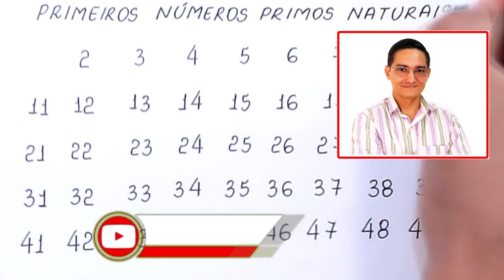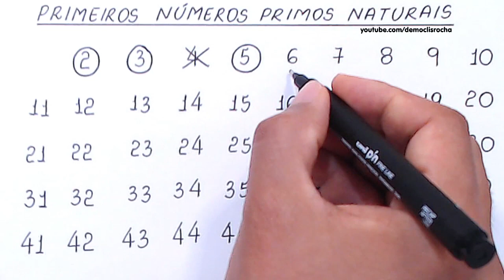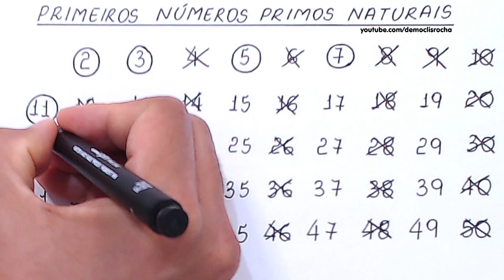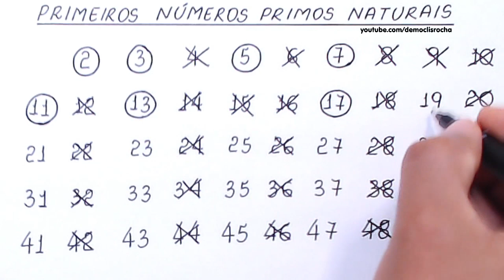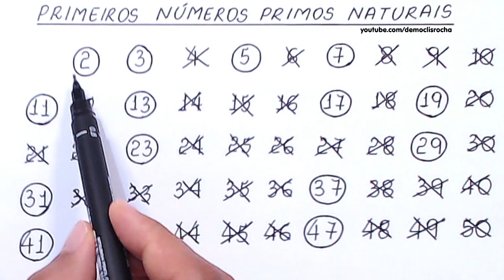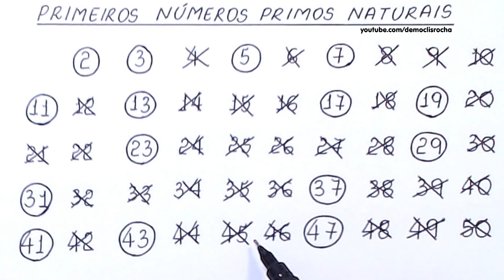PRIMEIROS NÚMEROS PRIMOS NATURAIS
Olá, amigos do meu canal no YouTube. Eu sou o professor Demóclis Rocha e, neste vídeo, apresentarei OS PRIMEIROS NÚMEROS PRIMOS NATURAIS.

Sony Vegas

OBS

MICROFONES